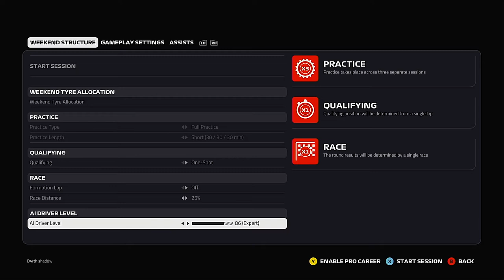F1 2019 career mode episode 1!!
Ladies and Gentlemen, welcome to a new series on my channel, F1 2019 Career mode. This will be a weekly series taking place every sunday at 12pm.

Formula One (also known as Formula 1 or F1) is the highest class of international auto racing for single-seater formula racing cars sanctioned by the Fédération Internationale de l'Automobile (FIA). The World Drivers' Championship, which became the FIA Formula One World Championship in 1981, has been one of the premier forms of racing around the world since its inaugural season in 1950. The word formula in the name refers to the set of rules to which all participants' cars must conform. A Formula One season consists of a series of races, known as Grands Prix (French for 'grand prizes' or 'great prizes'), which take place worldwide on purpose-built circuits and on closed public roads.

The start of 2018 Austrian Grand Prix
The results of each race are evaluated using a points system to determine two annual World Championships: one for drivers, the other for constructors. Each driver must hold a valid Super Licence, the highest class of racing licence issued by the FIA.The races must run on tracks graded "1" (formerly "A"), the highest grade-rating issued by the FIA.Most events occur in rural locations on purpose-built tracks, but several events take place on city streets.

Formula One cars are the fastest regulated road-course racing cars in the world, owing to very high cornering speeds achieved through the generation of large amounts of aerodynamic downforce. The cars underwent major changes in 2017,allowing wider front and rear wings, and wider tyres, resulting in peak cornering forces near 6.5 lateral g and top speeds of up to approximately 360 km/h (225 mph). As of 2019 the hybrid engines are limited in performance to a maximum of 15,000 rpm; the cars are very dependent on electronics and aerodynamics, suspension and tyres. Traction control, launch control, and automatic shifting, plus other electronic driving aids, have been banned since 2004 and 2008, respectively.

While Europe is the sport's traditional base, the championship operates globally, with 11 of the 21 races in the 2019 season taking place outside Europe. With the annual cost of running a mid-tier team—designing, building, and maintaining cars, pay, transport—being US$120 million, its financial and political battles are widely reported. Its high profile and popularity have created a major merchandising environment, which has resulted in large investments from sponsors and budgets (in the hundreds of millions for the constructors).